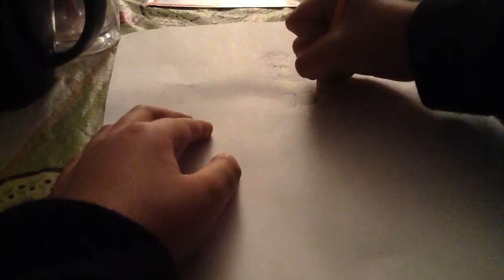lanz drawing his skin from minecraft